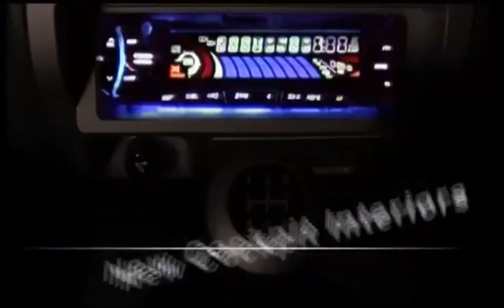10 Facts You Didn't Know About Tata Sumo | Full History In Hindi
Hey Autofictioners!

The Tata Sumo is a SUV produced by the Indian automobile manufacturer Tata Motors from 1994 to 2019.

The Sumo was launched in 1994 as a ten-seater rear-wheel-drive SUV primarily designed for military use and off-road transport.[1] It saw great sales success, and more than 100,000 Sumo vehicles were sold prior to 1997.